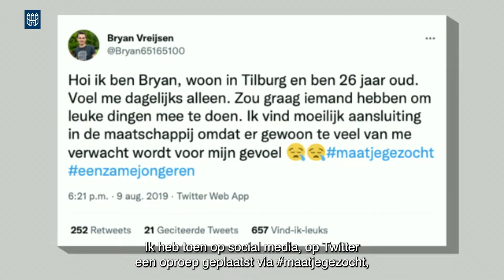Coronaherdenking bij Hasseltse Kapel